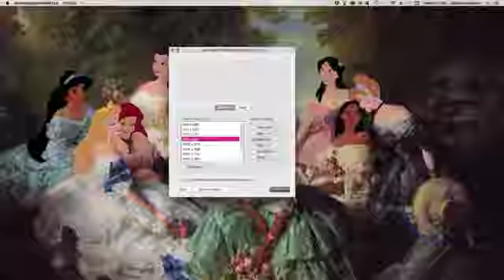Landing Station Walk Thru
I created this station and ship in in Maya, the terrain and environment were created in Unity.